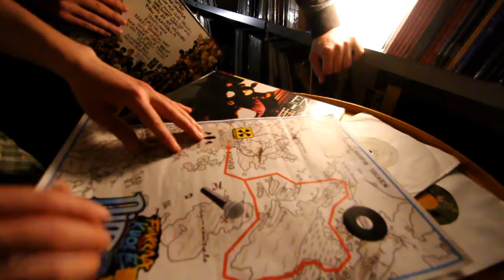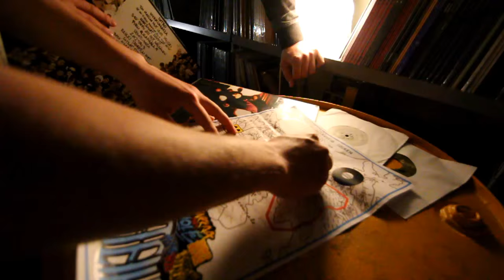FUNKKAA TAIKKA KUOLE -risteily 11.7.2015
Illan isäntänä ja juontajana MC Niko Nova. Vinyylisoittimissa DJ:t KK & RR sekä vierailevana tähtenä Funk Lounge DJ A. Lahti.

Risteily lähtee liikkeelle kuopion satamasta klo 19 ja palaa klo 22.
Risteilyn jatkot Pannuhuoneella klo 22 eteenpäin.

Liput 20€, ennakkoliput Myynnissä Levykauppa Äxässä!

Yhteistyössä Tuotantotalo Turpatalli Oy